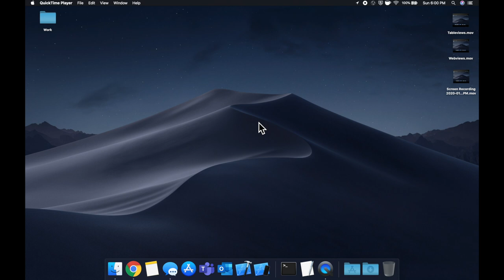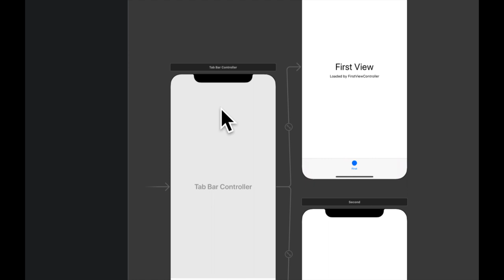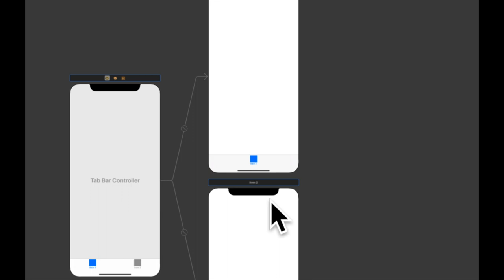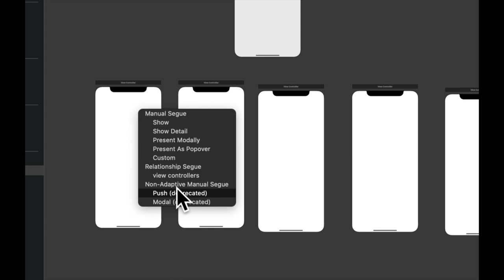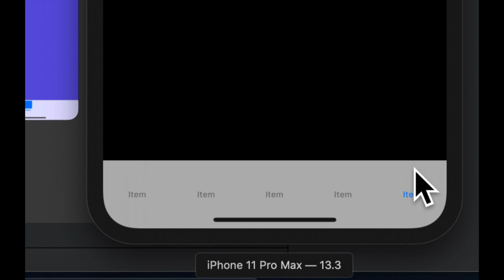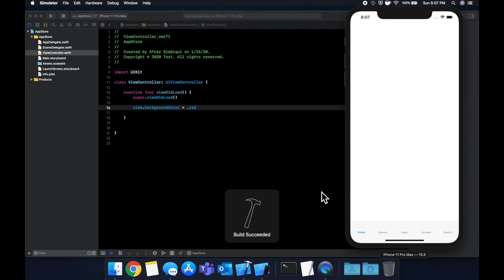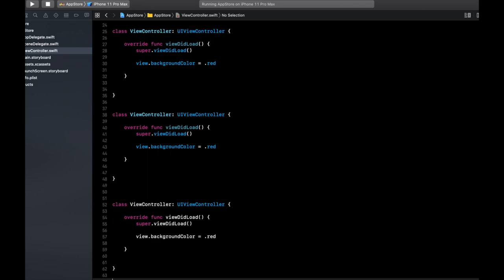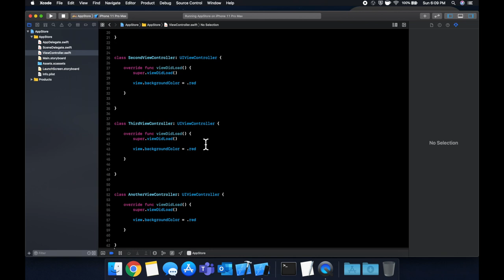How to Create Tab Bar App in Xcode 11 (Swift 5)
Let's explore how to create a multi tab application with a tab bar. We will learn to create this interface from scratch, how to set up User Interfaces, connect our code, and understand the behind the scenes. Tab bars are important aspects of many apps these days - master them with this video!

Timestamps
0:00 Intro
0:35 Create Project
2:27 Set Up Storyboard
3:52 Set Up Connections
5:07 Set Background Colors
5:51 Tab Bar Items
7:20 Set Controller Class
8:09 Create Custom Classes
9:15 Wrapping Up